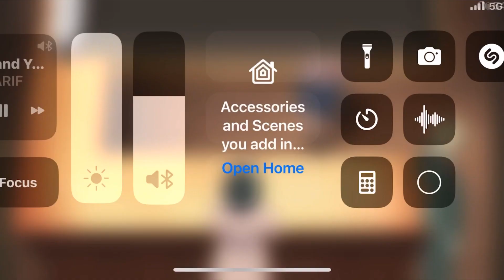Yor forger lines from spy family